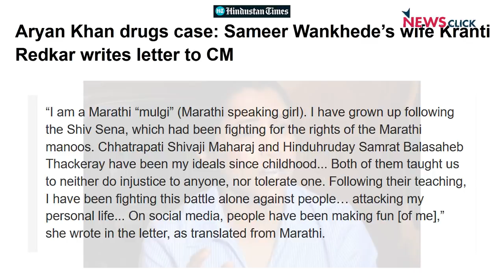बीजेपी को BOLLYWOOD से क्या दिक्कत है!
बोल के लब आज़ाद हैं तेरे के इस कार्यक्रम में वरिष्ठ पत्रकार अभिसार शर्मा बात कर रहे हैं फ़िल्म इंडस्ट्री के बारे में और इसके क्या मायने हैं , साथ ही चर्चा कर रहे हैं बीजेपी जबसे सत्ता में आयी है कैसे अपनी ताकत का इस्तेमाल कर जिसे चाहे उसे टारगेट कर सकती है